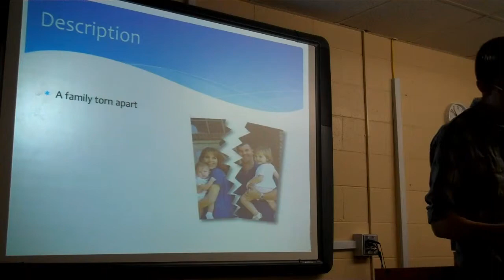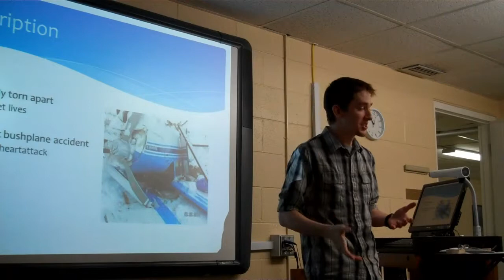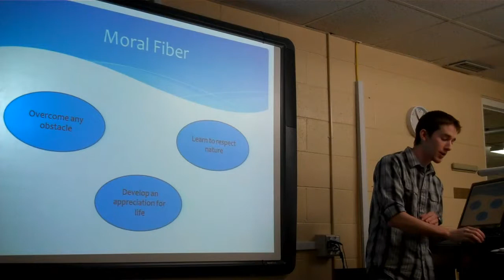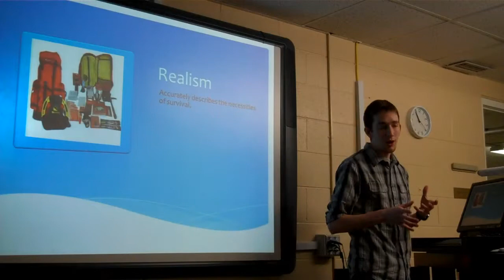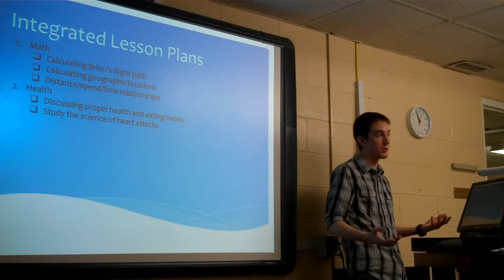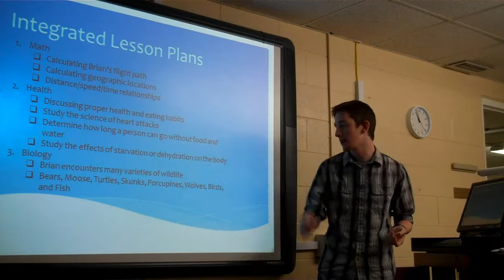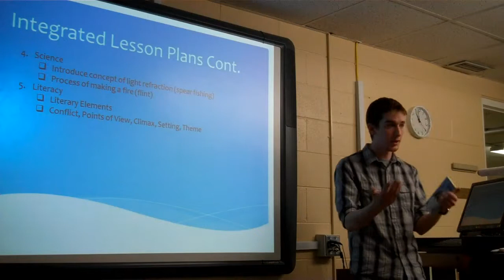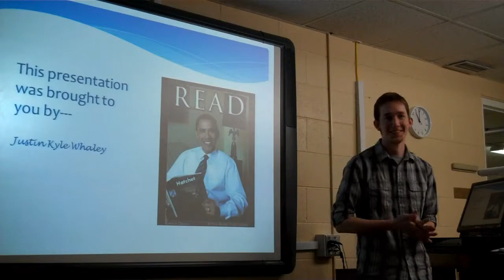Justin's Book Talk